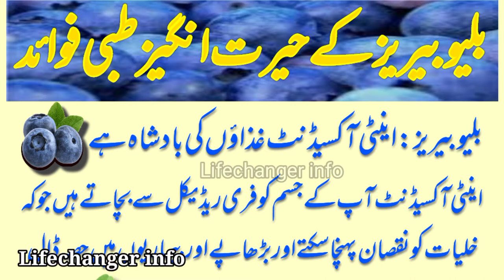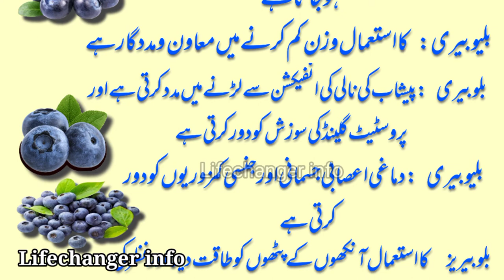بلیو بیری کے فائدے |Health benefits of blueberry /Neelberry|urdu/hindi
|Health  benefits of blueberry /Neelberry|urdu/hindi
بلیو بیری کے فائدے